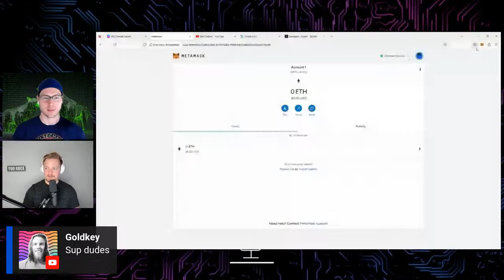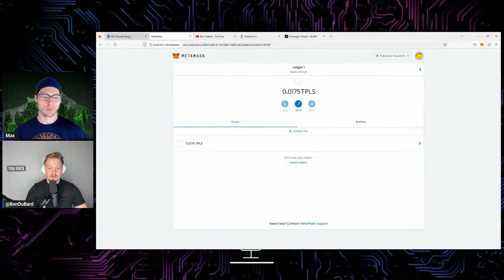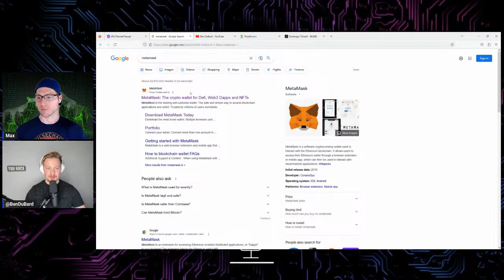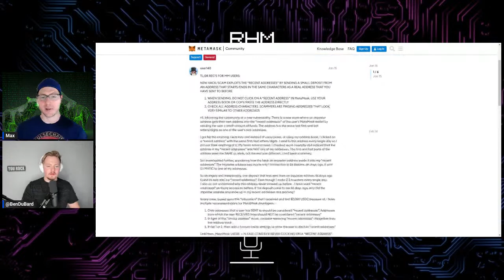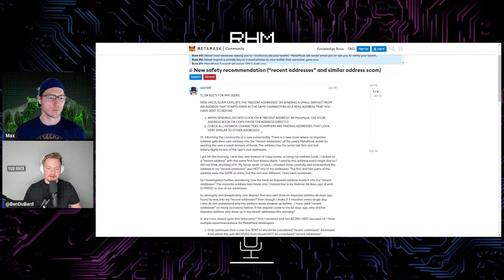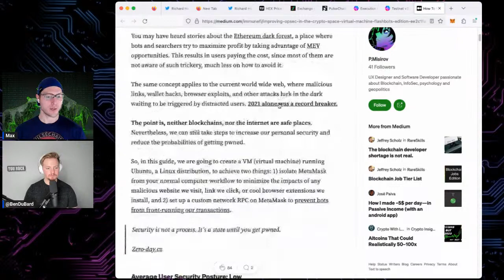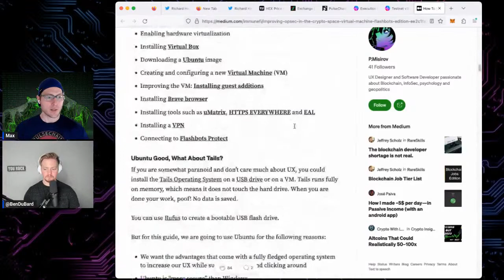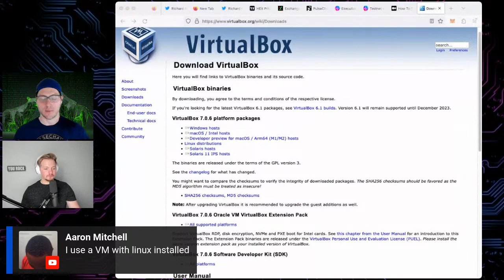Security AMA #6 - Crypto Hardware Wallets + Avoid getting HACKED and losing your PulseChain bag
00:26 Intro
00:55 Introduction
03:18 Welcoming Ben Du Bard
05:14 Crypto Hardware Wallet
07:17 Benefits of Hardware Wallet
09:01 Metamask - Seed Phrase
12:26 Adding a hardware wallet to Metamask wallet
16:04 Money Swap on Testnet | 2FA
19:34 Big mistake people make setting up Hardware wallet on Metamask
23:43 Hardware wallets are hackable
24:54 Hardware wallets - Clipboard Attack
25:53 Smart contract & Clipboard Attack
27:06 Metamask - Recent Addresses
29:23 You could still lose your funds even though you have a hardware wallet
30:33 Being vigilant on free claims
31:36 Reading comments
32:12 Q: How do I know if my Metamask wallet has been compromised?
33:47 Q: Do you know if MM is susceptible to MTIB attacks or session hijacking?
35:12 Secure an existing MetaMask wallet with a Hardware wallet
37:26 Ledger chip-level security
39:03 Replying to a comment
39:38 Door locks and safes are just jokes
40:40 Virtual Machine
45:37 Q: Is Firefox browser more secure?
48:29 Hex Security Telegram chat
50:22 Q: What about iPhone malware?
53:12 Crypto on mobile?
55:20 Q: Why not MetaMask on a phone?
56:37 Reading comments
01:01:41 VPNs are for privacy, not security
01:06:44 Anti-virus
01:08:37 Password Managers
01:10:43 Q: Ledger app on mobile?
01:12:00 Reading comments
01:13:43 Q: How can you tell if the ledger could potentially be compromised after
buying it?
01:15:01 Crypto security
01:17:30 Ben's closing note
01:18:10 Closing note01:19:20 Follow Papah Boehner
01:20:00 Virus Total
01:21:22 Using a separate laptop for crypto?
01:23:23 Sleep easy at night
01:24:46 Reading comments | Scammer examples
01:28:11 Replying to a comment
01:29:16 Final words
01:30:58 Outro

Two main benefits
They generate your seed words OFFLINE meaning not on a computer, so they can’t just be stolen if your computer gets hacked
Unless you backup your seed words in a text file on your computer, don’t do that

Paper, metal, physical backup is a better way OR at least use a password manager with a strong password, but better to not have them on your computer at all

They make it so transactions require you to push a button or type in the pin on the physical device so if you get hacked, they need your device and pin too
OR spend effort tricking you into doing it for them, which can happen to

All bets are off if you literally or metaphorically “start clicking through and ignoring all the warning signs”

EthClipper/BitcoinClipper